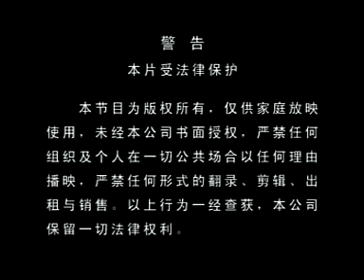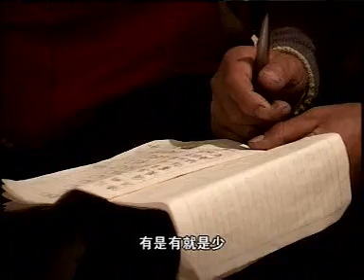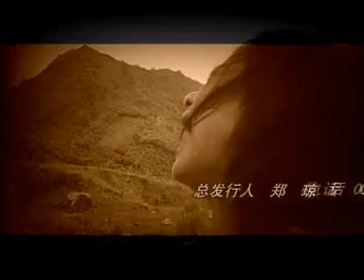姐妹 16 纪录片 发廊 章桦 李京红 2004